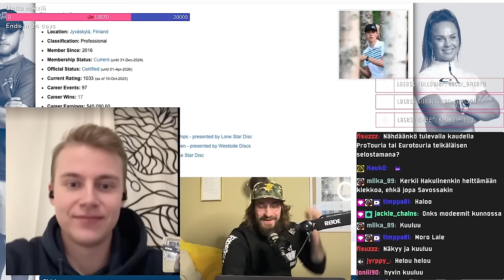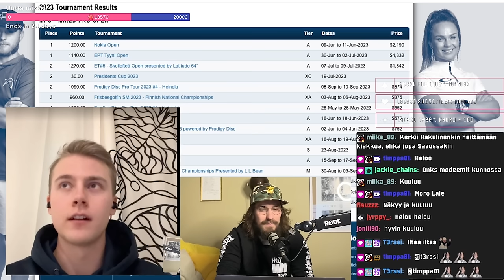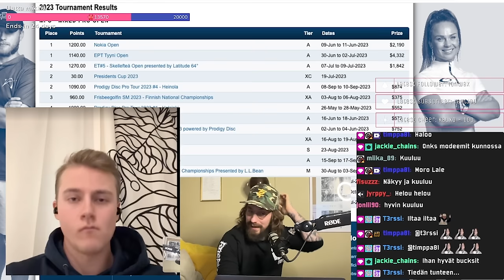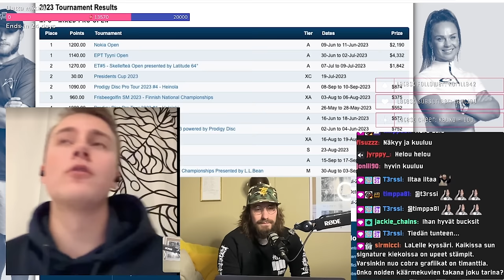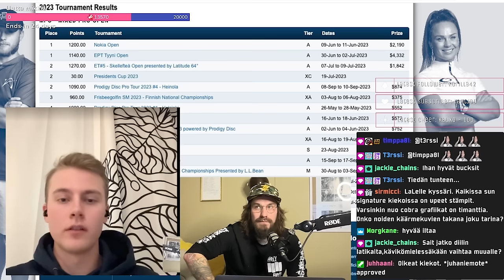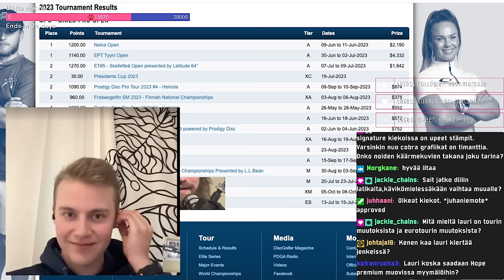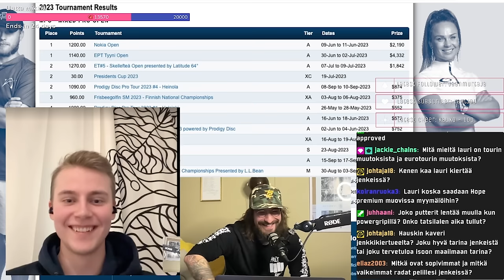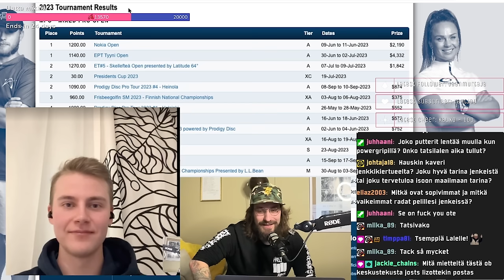Lauri Lehtinen lähtee Amerikkaan hakemaan isoa voittoa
@Latitude64 jo viidettä vuotta viihtyvä Lauri Lehtinen lähtee välivuoden jälkeen haastamaan Amerikkalaisia. Kausi 2023 oli LaLelle haasteellinen loukkaantumisen ja armeijan takia, mutta silti hän pelasi yhden uransa parhaimmista kausista. Mitä siis voimmekaan odottaa tältä kaudelta!